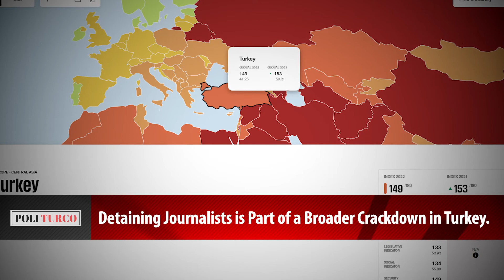Detaining Journalists is Part of a Broader Crackdown in Turkey.